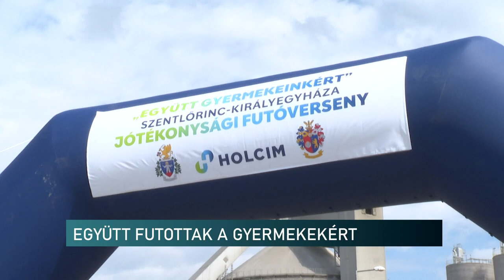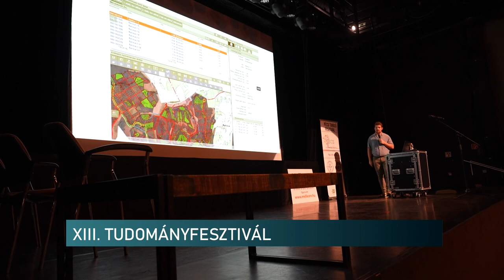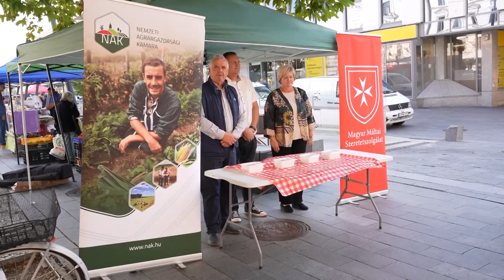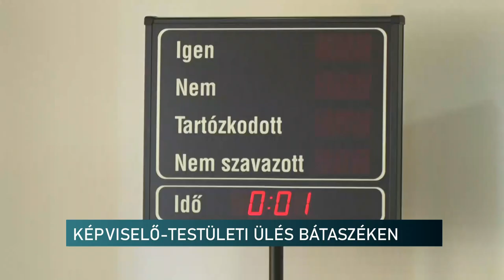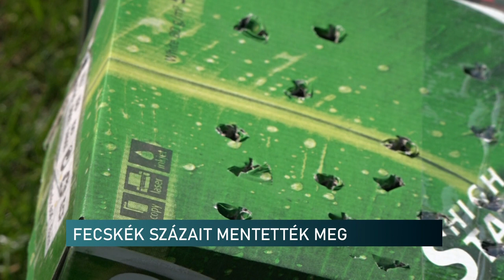Híradó - Pannon TV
Árvízi védekezés - Dunaszekcső
Tudományfesztivál Pécsen
Együtt Gyermekeinkért jótékonysági futóverseny - szüneteltetniük kell az akciót a szervezőknek a jövőben
Háztáji tyúkból főztek pörköltet - Pécs